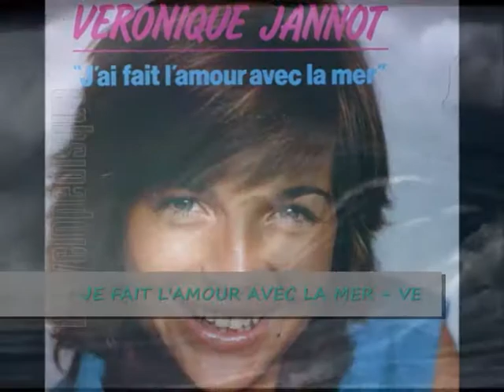1982- LEBANON INTERNATIONAL HIT-PARADE /CHARTS PART 5/5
THE BIGGEST HITS OF THE YEAR 1982 IN LEBANON , WESTERN CHART FROM ALL AROUND THE WORLD.
COUNTDOWN ( FROM 20 TO 1 )
INCLUDES:
SURVIVOR,CULTURE CLUB,INDEEP,CLAUDE BARZOTTI,PIERRE BACHELET,MICHELE TORR, JJ GOLDMAN,WEATHER GIRLS,SCORPIONS